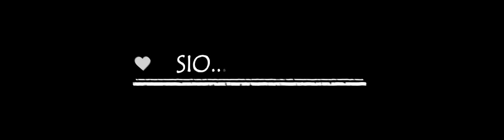SIO LOLODA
Miller-lagu untuk LOLODA